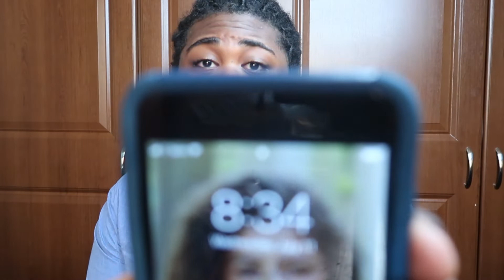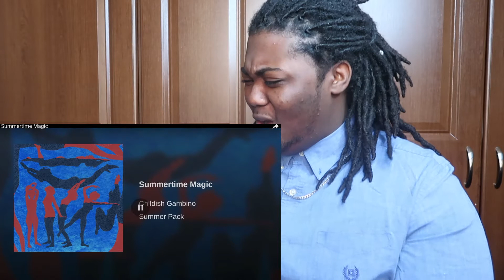Childish Gambino - Summertime Magic (Audio) | LIT REACTION 🔥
What's good guys.? Hope you all enjoyed this video. Let me know what you thought and want to see next.